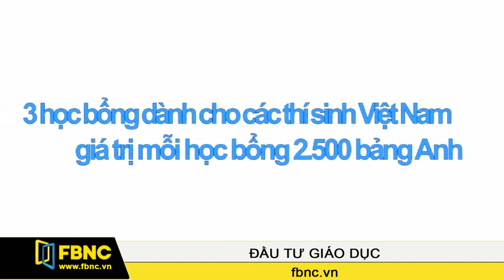Làm thế nào để có được học bổng IELTS của hội đồng Anh?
Đầu tháng 5 năm 2014, Hội đồng Anh chính thức mở đơn đăng ký chương trình học bổng IELTS mùa thứ 3. Đây là học bổng thường niên xét tặng cho những cá nhân có năng lực vượt trội mong muốn phát triển sự nghiệp cá nhân và chứng minh được khao khát phục vụ cho cộng đồng với những kiến thức được đào tạo.